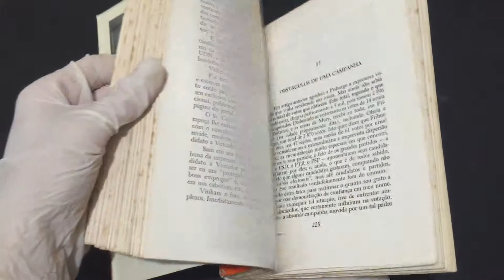IMG 2103COMPRE AGORABrasil Com Letra Minúscula, retrato do Brasil tamanho 3x4